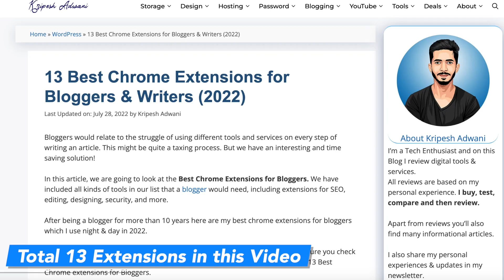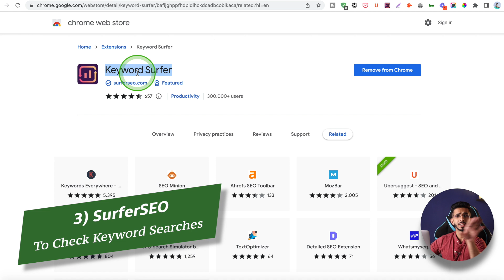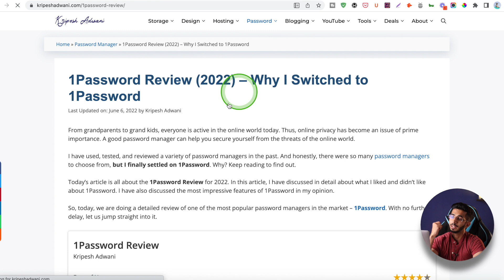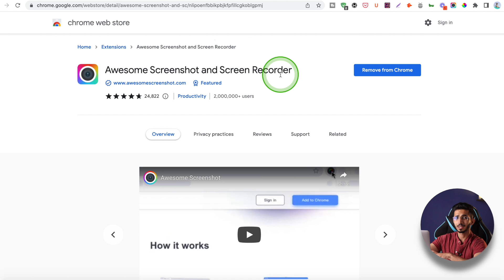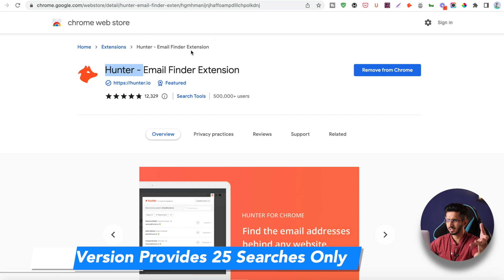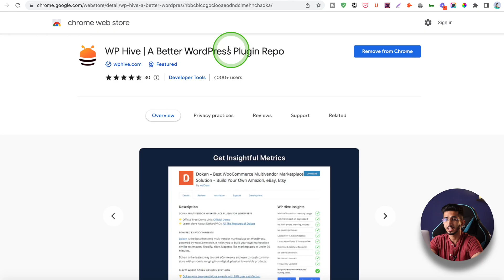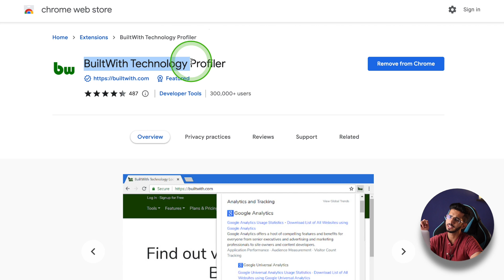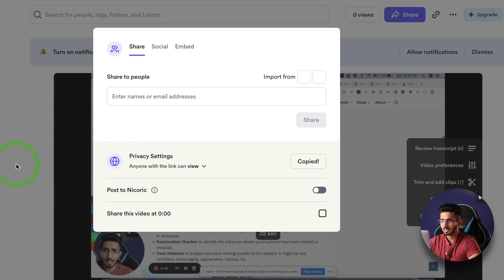Best FREE 13 Chrome Extensions For Bloggers (2022) 🔥 Extension For Content Writers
In this video, we are going to look at the Best Chrome Extensions for Bloggers. We have included all kinds of tools in our list that a blogger would need, including extensions for SEO, editing, designing, security, and more.

After being a blogger for more than 10 years here are my best chrome extensions for bloggers which I use night & day in 2022.

⌛TIMESTAMPS
00:00 Intro
1:16 Extension 1
2:43 Extension 2
3:38 Extension 3
5:11 Extension 4
5:58 Extension 5
6:31 Extension 6
7: 06 Extension 7
7:07 Extension 8
8:15 Extension 9
9:28 Extension 10
11:12 Extension 11
13:10 Extension 12
14:14 Extension 13
16:15 Bottom Line